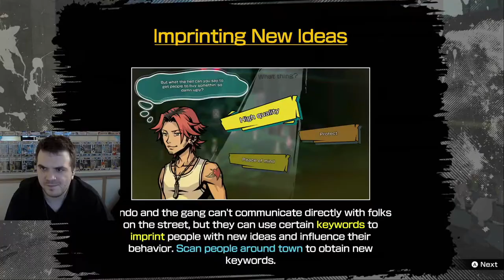Welcome to the Space Jam Sailor Scouts! Neo World Ends With You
These friends joined me on this episode, sub to them!

Our good buddy Eric has done the opening and ending as well as the pokemon templates and updated the logo. Check him out, he is awesome